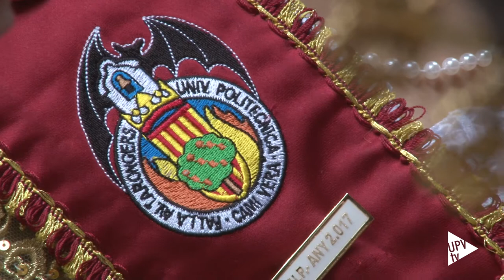Las falleras más internacionales - Noticia @UPVTV, 06-03-2017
Primeras Fallas Patrimonio Cultural Inmaterial de la Humanidad y ellas las van a vivir de forma especial. Son las 10 estudiantes de programas internacionales de intercambio de la Universitat Politècnica de València. Proceden de países como Brasil, Grecia, Rumanía o Marruecos y están en la UPV cursando una parte de sus estudios.